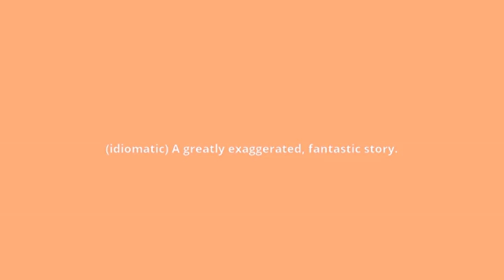what is the meaning of tall tale